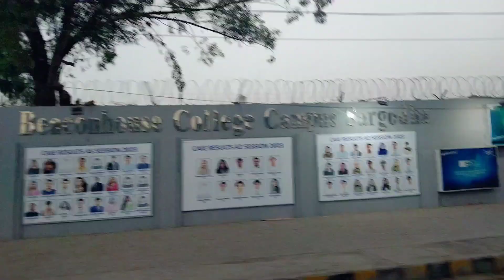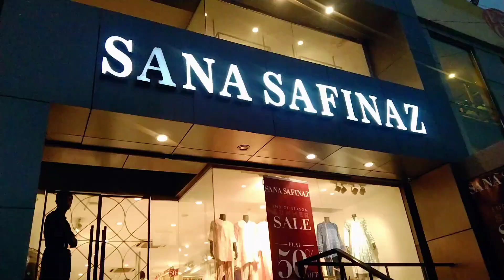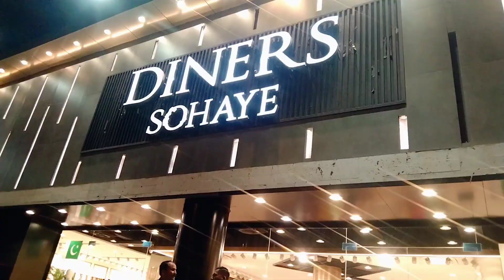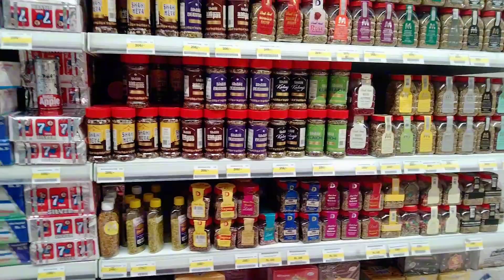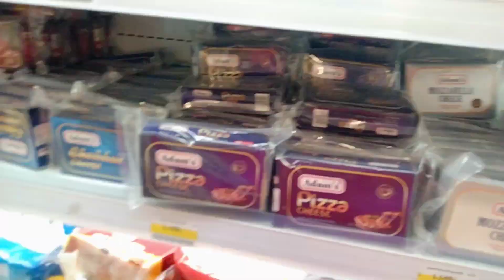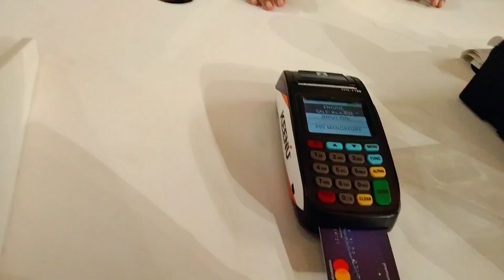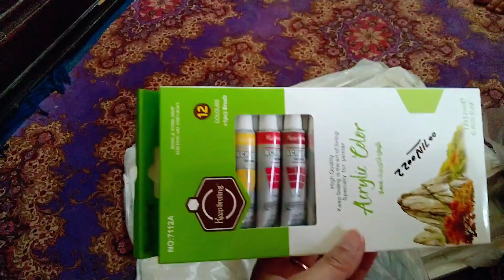baking tools khan a buy kren ||Shopping vlog || Backing tools wholesale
Assalm o alikum

I makes vlogs on my daily routine about home, kitchen , cooking vlogs, recipes, cleaning, ideas about baby and kids food , and many more.

Kafi had tak shopping complete ho gai 😍 Summer Brand sail 50%Off 🛒 🛍️ Shopping vlog